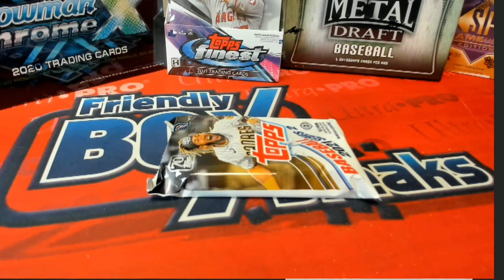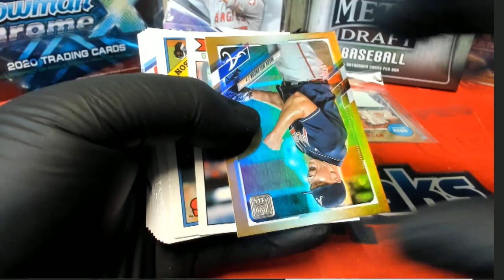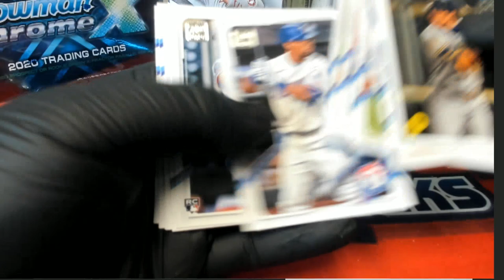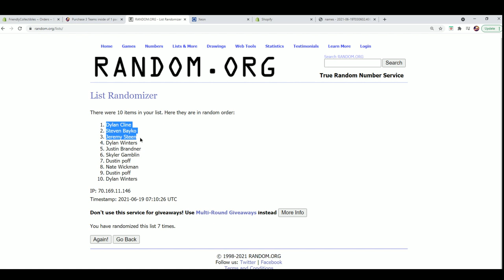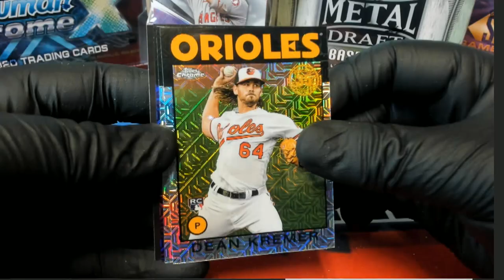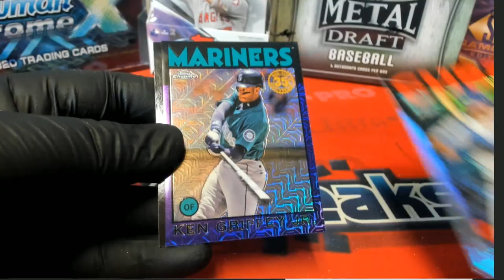2021 Topps Series 2 Baseball Jumbo Box ID 21S2PACKRIP106 COMPLETE & RANDOM